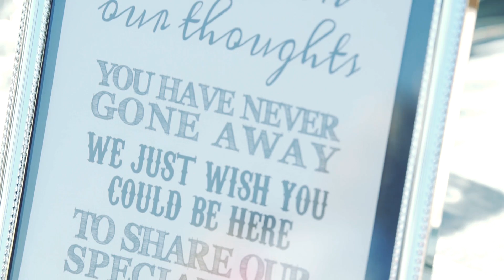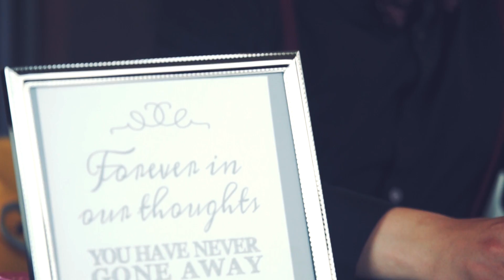Nathan & Jade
Tied Knot Productions

As a production company we take pride in all aspects of emotive wedding films. Creativity is at the heart of everything we do, with a firm bedrock of pragmatism developed through extensive technical experience and a wide network of set and post-production teams. We challenge ourselves on every project and are always keen to push our team to the absolute maximum to ensure you have the wedding of your dreams.